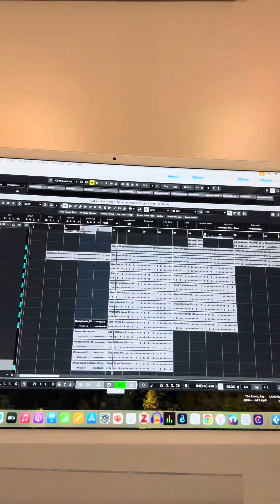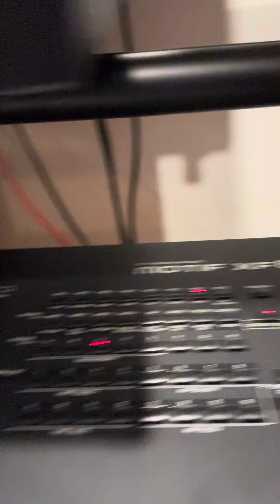The Making of Stomp Your Feet -Neal Conway feat. Tate Moore (Pt. 2)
No Summer School!!
No Distractions!!!
Working on My Album!! Part 2
Working on Stomp Your Feet (Horn Section)
Always like to invite Everyone to see my Process!! Hopefully I can guide the next generation of Music Producers and Musicians in the Creative Process!!!